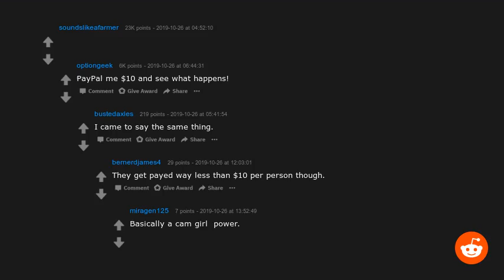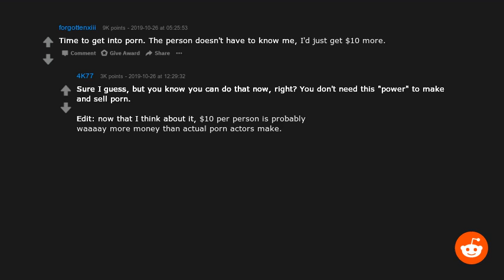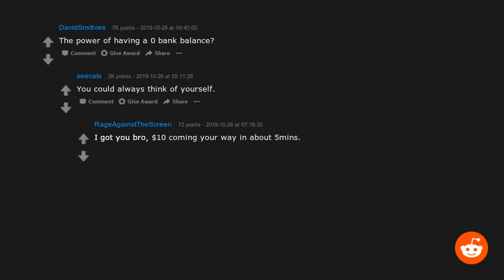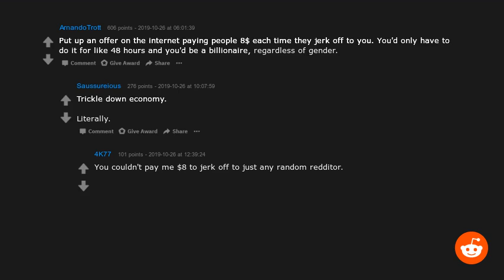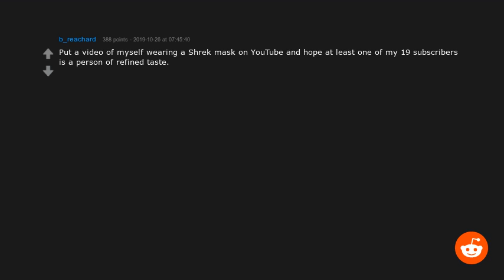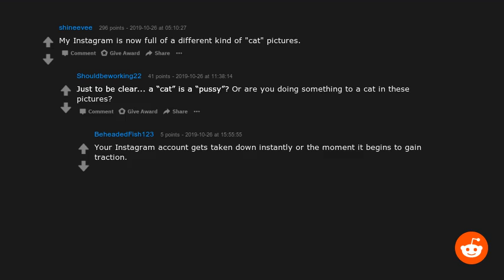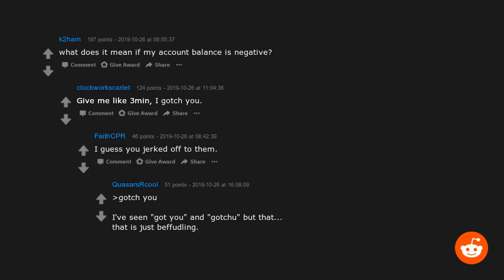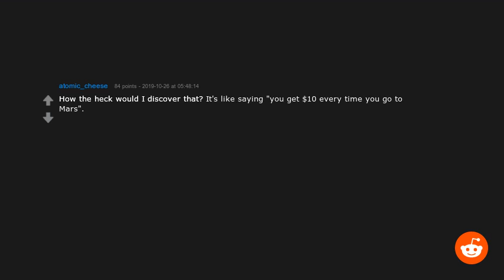R/Askreddit Asks: You discover that every time someone jerks off to you $10 mysteriously gets dep...